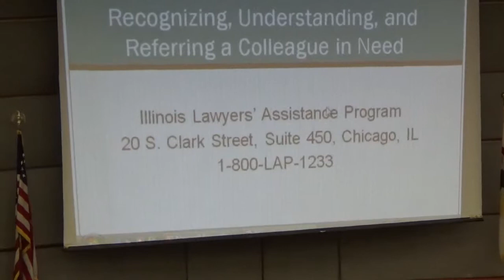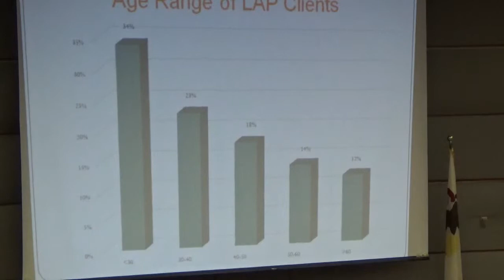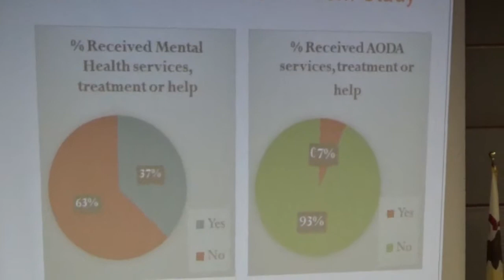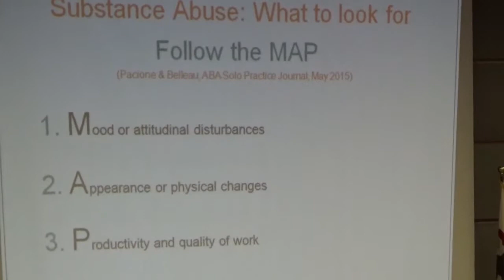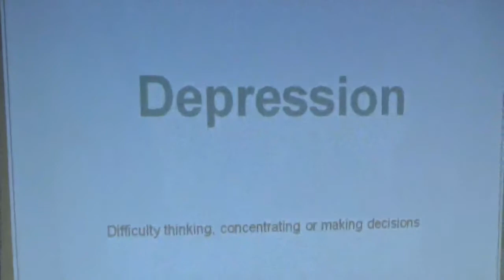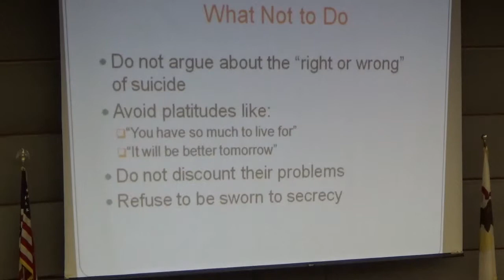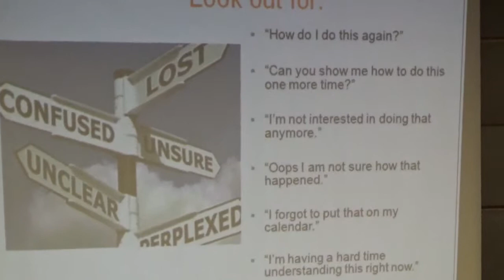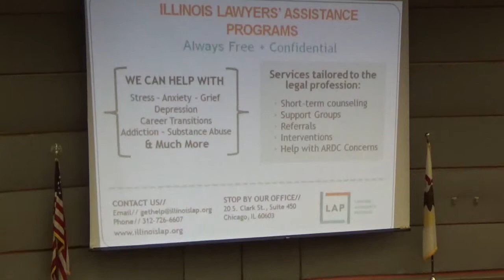February 12, 2012 - (two of three) Professional Responsibility Boot Camp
For Members - must complete all three hours for 3-hour